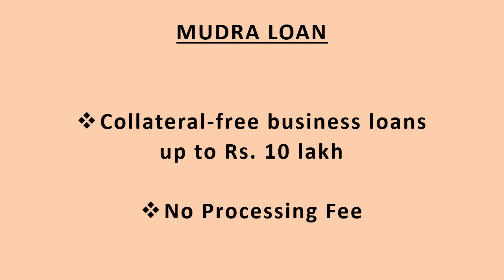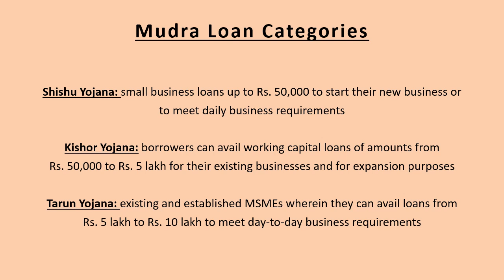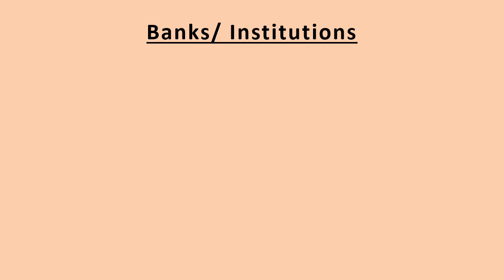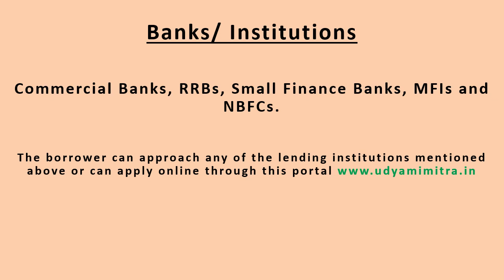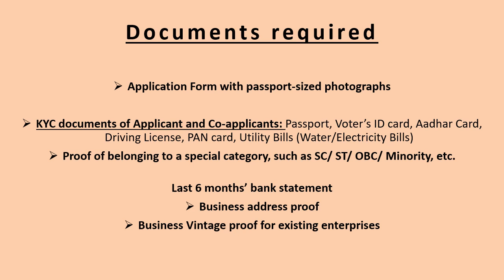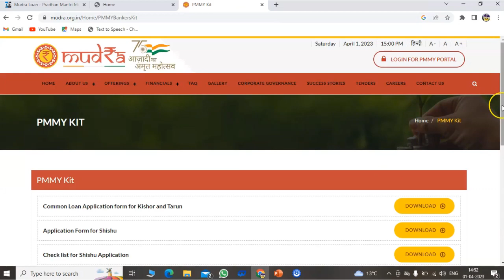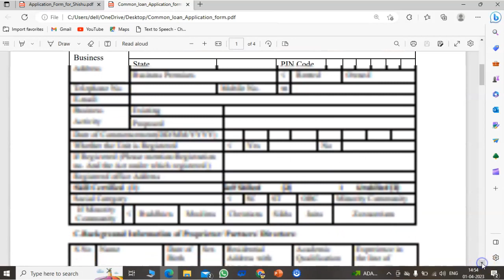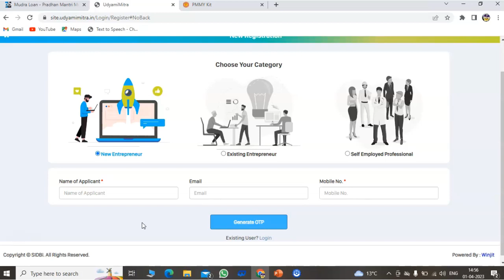Mudra Loans Details, Complete Process, How To Apply Online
welcome to JK STARTUP
The ultimate objective Of JK STARTUP channel is to impart information regarding business ideas, startup ideas, franchise opportunities, government self-employment schemes in India particularly in Jammu and Kashmir.